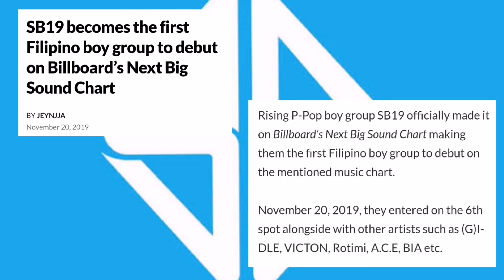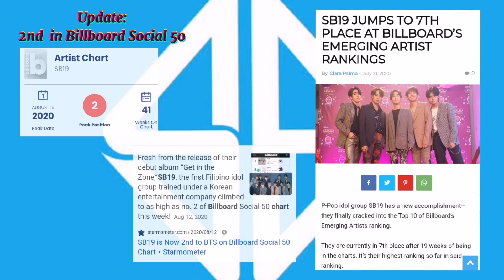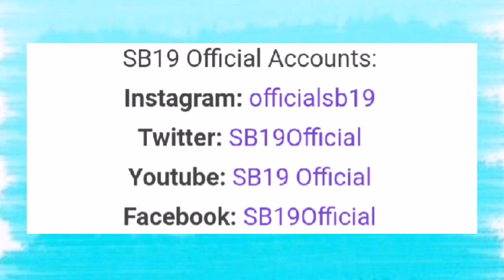Crash Course to the Phenomenal Rise of SB19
Our PPop Kings! 😍😍😍
These are the boys dominating all socmed platforms.

Enjoy watching fabs!